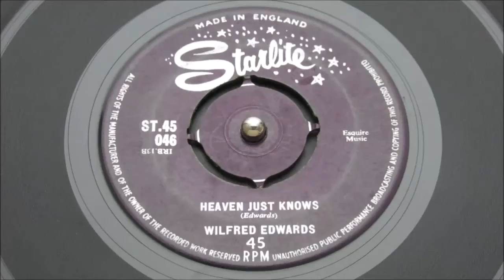Wilfred Edwards - Heaven Just Knows - Starlite : ST 45 046 (45s)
Jamaica's answer to Sam Cooke, Jackie Edwards was the island's crooner supreme!

A double helping of this great man's velvet vocal, that has made his early work so collectable among the Carib & Island Soul collectors & DJ's.

The a-side of this scarce 1961 UK press "Whenever There's Moonlight" is another Jackie Edwards is another statement of Jackie's immense talent as a lyricist. A romantic Soul ballad reminiscent of Sam Cooke gently effective strollers. Gentle undertones of Calypso but not so much you could class it as a Calypso stroller as the Soulfulness just oozes from the grooves.

The flipside "Heaven Just Knows" perfectly demonstrates the sadness Mr. Edwards so convincingly coats his singing with. Giving up a moving Carib Soul performance ideal for play on the New York "Island" scene.

To superb sides on a very rare UK press from the beginnings of this great man's career.
Condition Report
4 prong centre intact, two clean labels. vinyl reveals some light hairlines. plays well